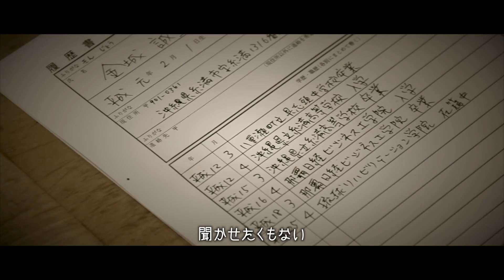COMATON - ライバル【Music Video】prod by Darlle Records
『ライバル』Free Downloadはこちら

Lyrics : COMATON
Riddim : Wukacja
Sax : 比嘉 寿
主演：金城 誠亜